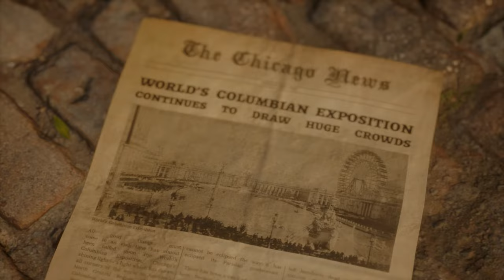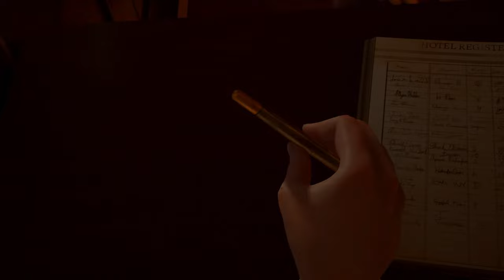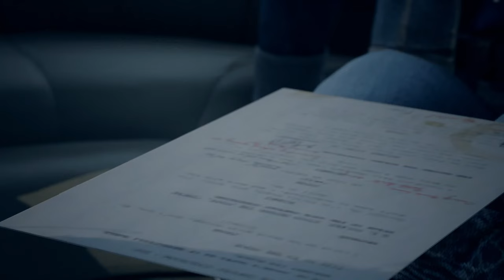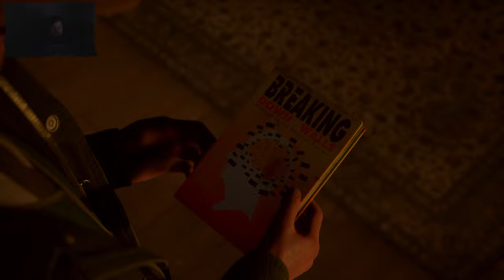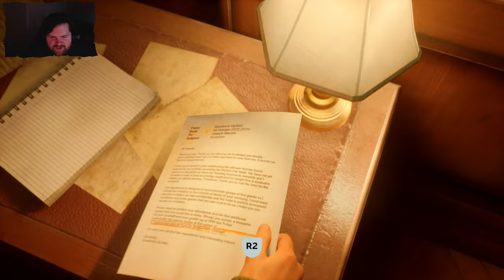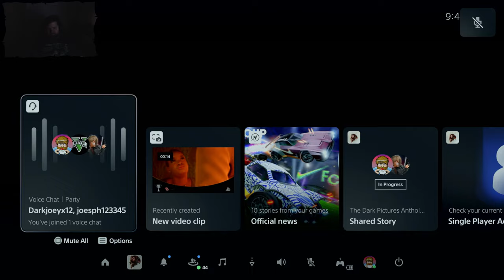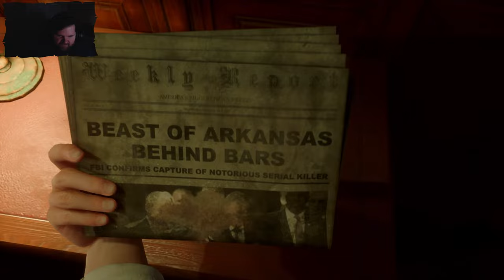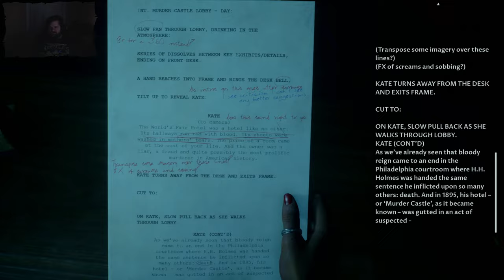🔴The Devil In Me W/ Darkjoeyx12 Part One🔴